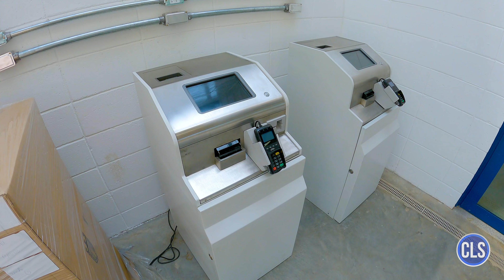Novo Terminal São Bento de Sorocaba/SP - Eu Fui Conferir #126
Conheça o novo terminal de ônibus da cidade de Sorocaba, interior de São Paulo.

Meu computador:

Processador: Intel Core i5-8600K, 3.6Ghz, 9Mb cache, 6 Núcleos
Cooler: Cooler BOX Original
Placa mãe: Gigabyte B360M AORUS GAMING 3, LGA 1151
Memória RAM: 16Gb 2400Mhz DDR4
Placa de vídeo: Galax Geforce GTX 1070 Ti EX 8GB GDDR5 256Bit
Disco rígido: HD Toshiba 1TB + SSD 120GB
Fonte: 600W 80 Plus e PFC Ativo
Gabinete: Elisyum LED RGB G503X Preto